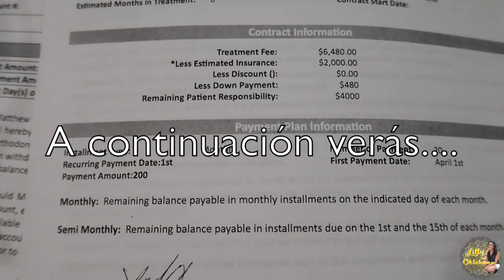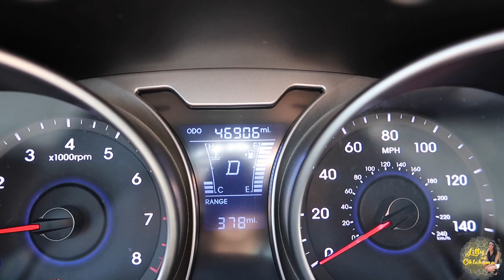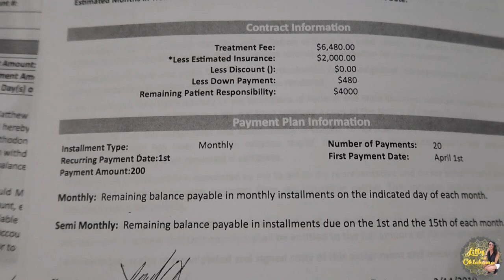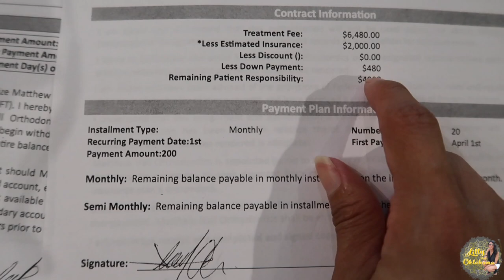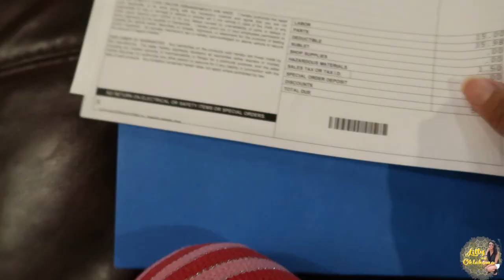Me pusieron brackets y esto voy a pagar 😱💴💴🤑 Vlog 313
No te olvides visitarme por tulsakids ya que seria muy hermoso recibir su apoyo y cariño por ahi tambien.

 🌺🌺🌺💕💕LOS QUEREMOS LILLYTUBERS LOS
QUEREMOS!💕💕🌺🌺🌺

c/o Biergarten
807 East A Street Suit 107